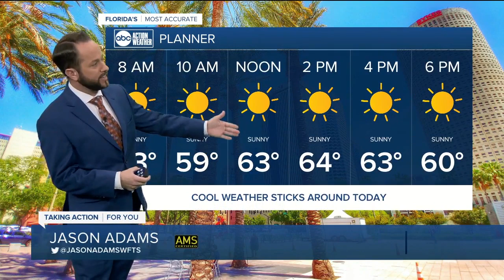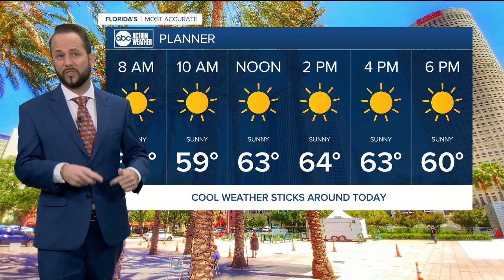ABC Action News Latest Headlines | April 14, 6pm